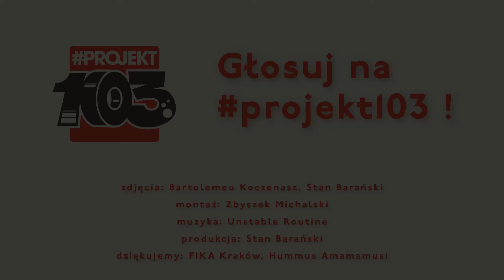3 punkty na PROJEKT 103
Zdjęcia: Bartolomeo Koczenasz, Stan Baranski
Montaż: Zbyszek Michalski
Muzyka: Unstable Routine
Produkcja: Stan Baranski

Stwórzmy razem unikalne Centrum Sportów Miejskich! Projekt 103 zakłada budowę w ramach Budżetu Obywatelskiego 2019 pierwszego w naszym mieście w pełni otwartego dla mieszkańców wielofunkcyjnego Centrum Sportów Miejskich. Umożliwi to dalszy rozwój zyskujących popularność dyscyplin sportowych takich jak polo na rowerach, hokej na rolkach, box lacrosse i innych.

Miejscem, które chcemy zagospodarować jest nieużywany plac pod wiaduktami w ul. Turowicza. Chcemy, stworzyć atrakcyjne miejsce spędzania czasu zarówno dla przedstawicieli wspomnianych wyżej dyscyplin jak również dla wszystkich mieszkańców zainteresowanych aktywnym wypoczynkiem. Projekt zakłada: dwa boiska o nawierzchni asfaltowej lub betonowej, wielofunkcyjne i multisportowe w tym boisko do Bike Polo, hokeja na rolkach, lacrosse, koszykówki oraz jedno z nawierzchnią ze sztucznej trawy do gry w piłkę nożną także dla osób niedowidzących i niewidomych, wszystkie boiska z bandami, z piłkochwytami, z bramkami, z liniami do różnych sportów, skate park, pump truck, okrężny tor do jazdy szosowej i jazdy na rolkach, mini tor do downhillu, tor do ćwiczeń jazdy na wózku inwalidzkim, kontener do przechowywania bramek, kosze do koszykówki, ławki i stopnie na naturalnym wzniesieniu terenu - naturalna widownia, skatepark, stojaki dla rowerów, ławki, kosze na śmieci. To wszystko pod "dachem" estakady na nieużytkowanym i zapomnianym terenie pod ulicą Turowicza.

Zagłosuj na Projekt 103 w ramach Krakowskiego Budżetu Obywatelskiego 2019!
Czekamy na Wasze głosy od 28.09 do 7.10!

Inicjatorami Projektu 103 są przedstawiciele Bike Polo Club Kraków.